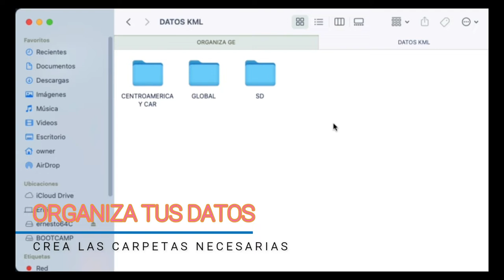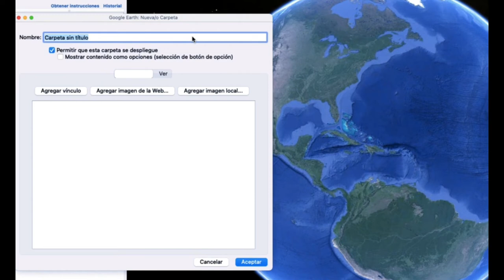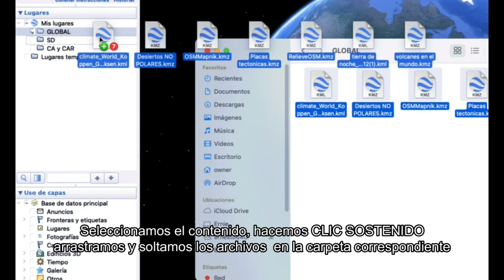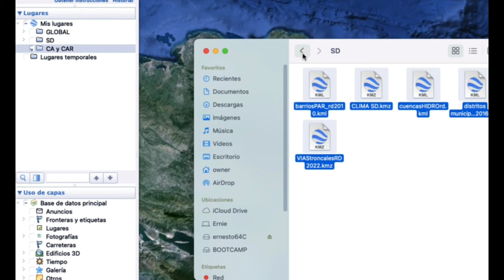Organizando datos en Google Earth PRO - EDUpunto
Google Earth PRO es una herramienta compleja si tus datos están desorganizados.  Te mostramos una buena práctica para organizar tu data y mejorar tu experiencia con esta maravillosa herramienta de geografía.